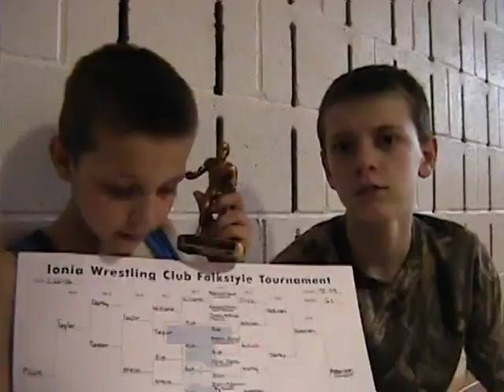Wrestling2006 3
3rd video of Justin Thomas of wrestling tournaments in 2006.